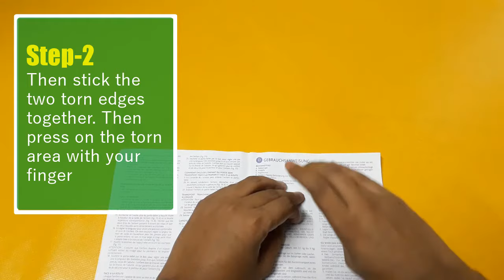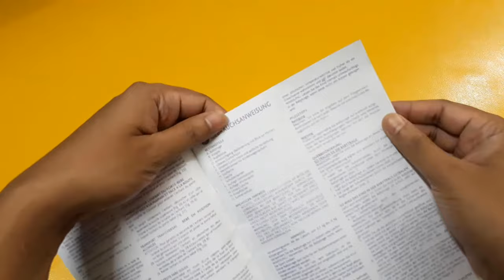How to repair torn pages in a book | Without sticky tape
Without using sticky tape, you can easily repair torn pages in a book. In this video you will find a trick for invisible repair of a torn page without using sticky tape. Hope this video will help you a lot to repair you book.